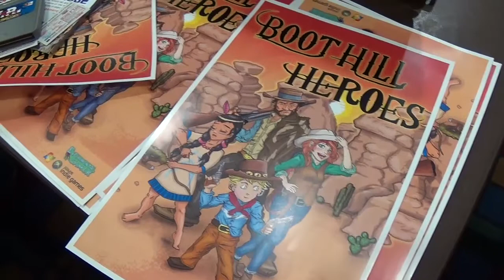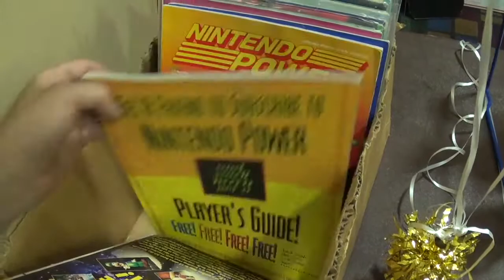Video Game Summit 2017 Vlog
First time attending the Video Game Summit in Chicago, IL. It was a small nice one day event but that did not stop anyone from finding lots of good stuff. I had a blast and already looking forward to next years event.